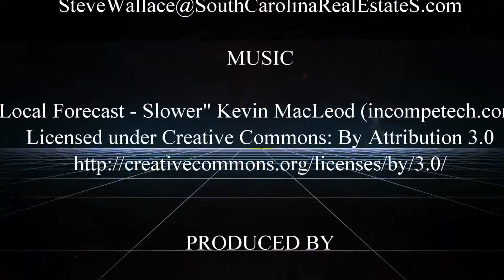Arborwood: Bluffton, SC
Discover Arborwood in Bluffton, South Carolina and area homes at SouthCarolinaRealEstateS.com. Steve Wallace is at your service for Bluffton real estate, Arborwood homes and real estate. Whether buying or selling a Bluffton home, contact Steve Wallace Real Estate Listings & Home Sales today.